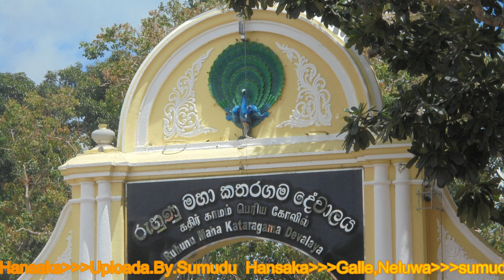Kadira Suridune ( Katharagama Deviyo ) කදිර සුරිදුනේ - New Sinhala Songs 2023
Kadira Suridune ( Katharagama Deviyo ) -  Purple Range  - කදිර සුරිදුනේ - New Sinhala Songs 2017

"කදිර සුරිදුනේ" මුල් ගායනය - පණ්ඩිත් W.D. අමරදේව ...
කදිර සුරිඳුනේ..
දොළොස් අතින විකුම් තෙදින බරණ දරමිනේ
කදිර සුරිඳූනේ..
දොළොස් නෙතින දිවැස් හෙළන කදිර සුරිඳූනේ
කදිර සුරිඳූනේ

මැණික් ගඟේ නිමල දියේ පවු මළ සෝදාහරින්න
කිරිවෙහෙරේ නිවන් පුරේ අපේ බුදුන් අපි වඳින්න

පේවී එන අපේ නඩේ සැහැල්ලුවෙන් වන්දන්නයි
කදිර සුරිඳූනේ..
කදිර සුරිඳූනේ..
කදිර සුරිඳූනේ

සිතින් කයින් වන වරද නොගන්නයි
ගමන් මගට දෙවි පිහිට දෙවන්නයි
ගිමන් නිවන තැන සෙවණ සදන්නයි
පුළුන් රොදක් සේ අප වන්දන්නයි

අනන්ත අනුහස අණ පතුරන්නයි
තැවුල් අවුල් සෝ දුක දුරලන්නයි
දෙමවුපියන් සේ අප රැකගන්නයි
පිනෙන් මෙතුන් ලොව මතු බුදුවන්නයි

කදිර සුරිඳුනේ..
කදිර සුරිඳූනේ..
කදිර සුරිඳූනේ

කදිර සුරිඳූනේ..
කදිර සුරිඳූනේ..
කදිර සුරිඳූනේ...